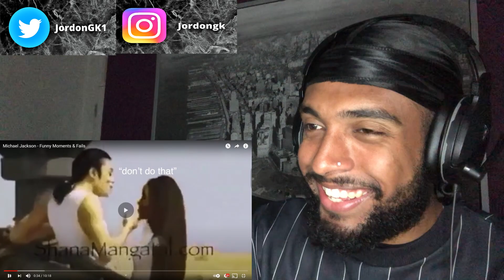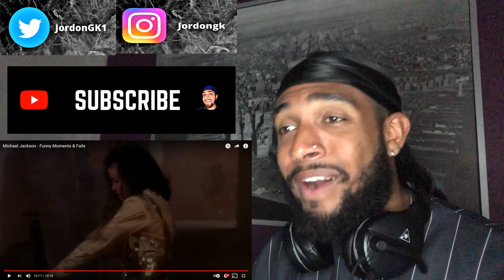Michael Jackson Funny Moments (REACTION!!!)